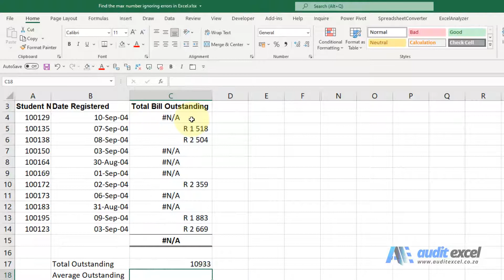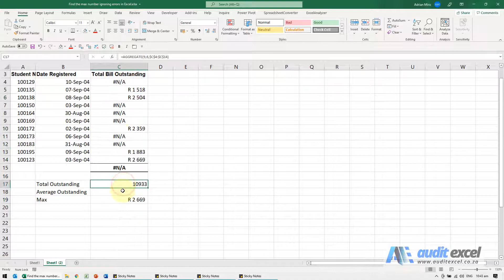Ignore error in Excel SUM formula (or AVERAGE, MAX, MIN etc)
00:00 SUM, MAX, MIN ignoring error messages
00:18 AGGREGATE allows you to ignore error messages in SUM calculation
00:35 Choose what should be ignored - errors, hidden cells etc
01:04 AVERAGE cells ignoring Excel errors
01:24 MAX of cells ignoring the Excel errors

How to perform calculations in Excel (SUM, MAX, MIN, AVERAGE) so that any error messages in cells are ignored and the other cells are used. Works on N/A, DIV!, REF and other error messages.